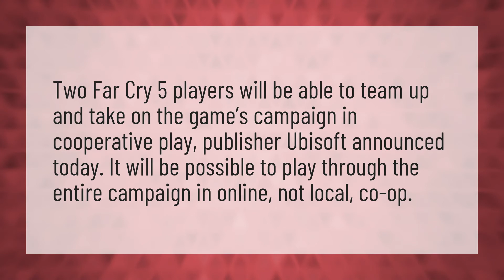Can you play Far Cry 5 multiplayer offline?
Far Cry 5 Split Screen • Can you play Far Cry 5 multiplayer offline?